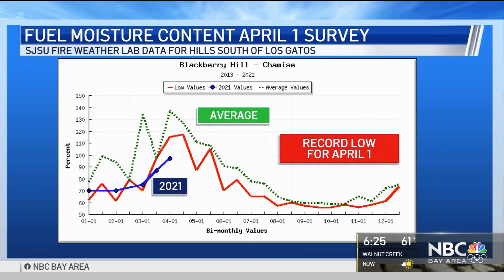What Dry Vegetation Tells Us About This Year's Fire Season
Longer and more intense fire seasons are one of the most visible signs of climate change impacting the Bay Area. Summer-like conditions in spring are a key factor in how the fuel for those wildfires is changing. Meteorologist Rob Mayeda reports.